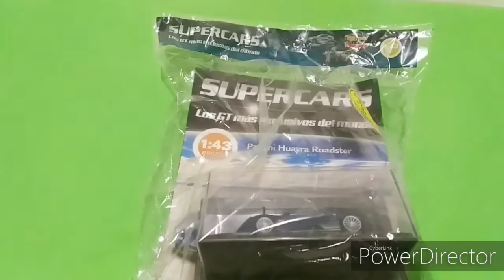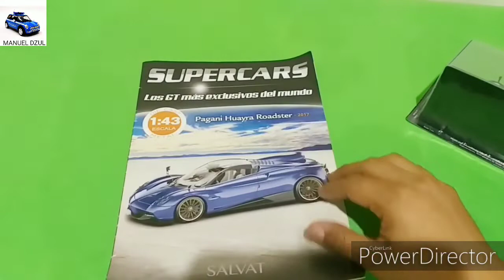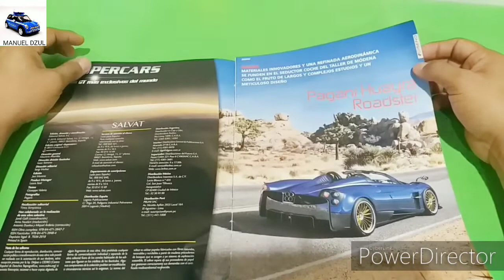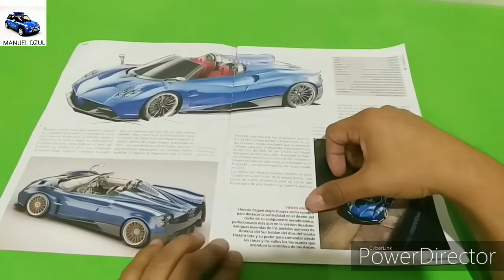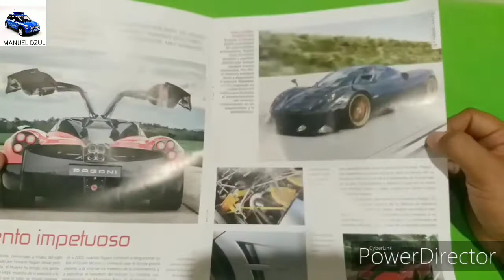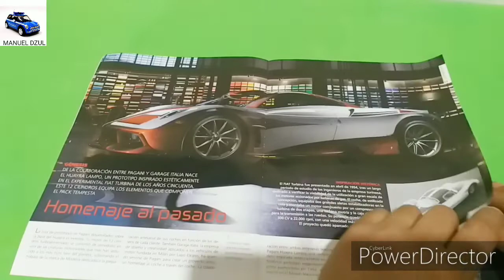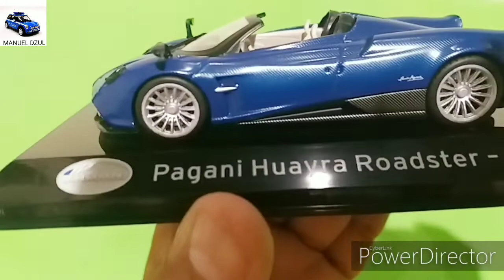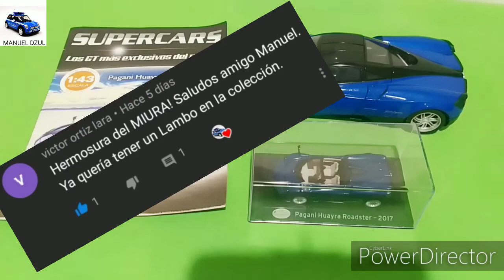SUPERCARS, PAGANI HUAYRA ROADSTER 2017, (EDITORIAL SALVAT), #34.